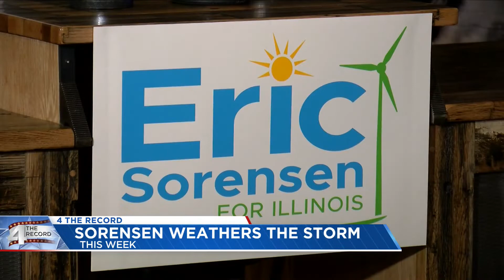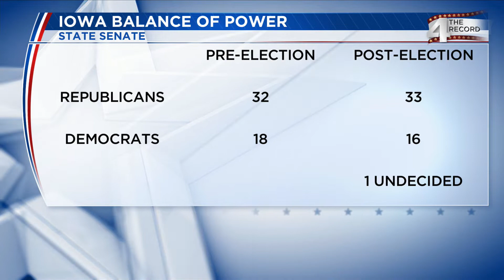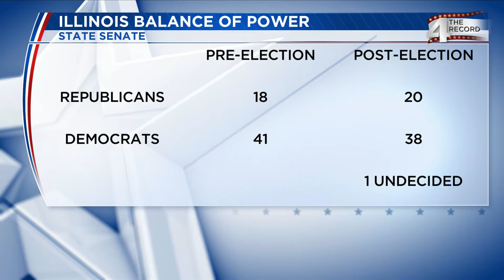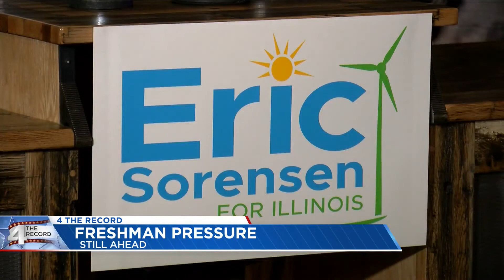4TR A Sorensen braces for congressional learning curve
4TR A Sorensen braces for congressional learning curve